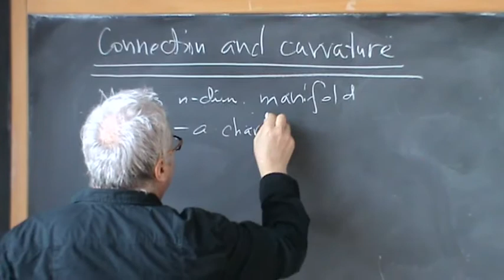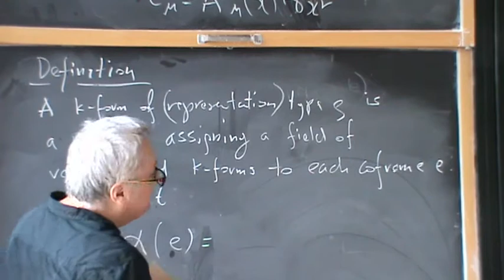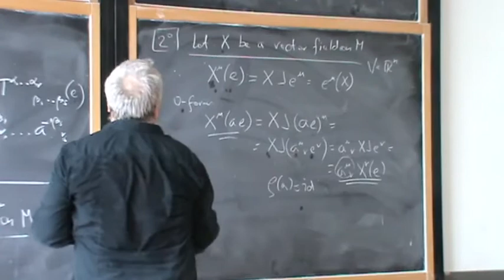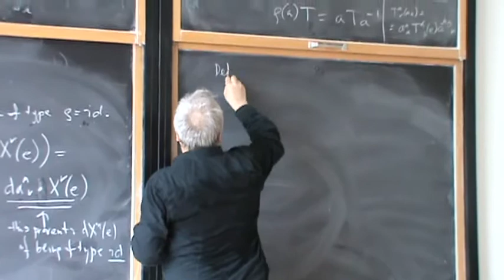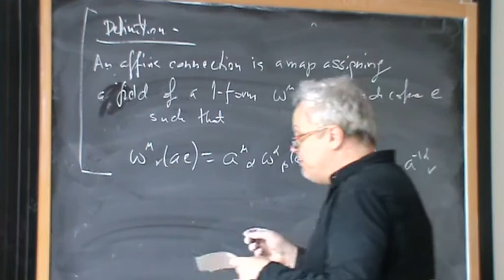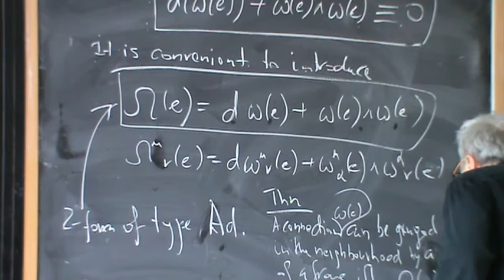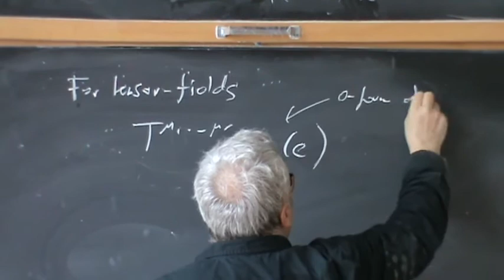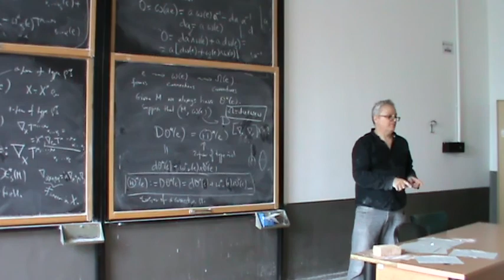Paweł Nurowski Lectures on General Relativity: "Connections, curvature and torsion."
Professor Paweł Nurowski, Center for Theoretical Physics PAS
Lectures on General Relativity, Politecnico di Torino
Lecture 5 - "Connections, curvature and torsion." April 27th, 2018.